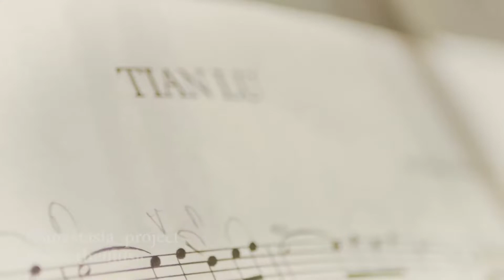Tian Lu - 天路 (Stairway To Heaven) cover by Vera Anastasia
A very poetic song with beautiful lyric for you yo enjoy ❤

Live recording at Art Sound Studio Kelapa Gading